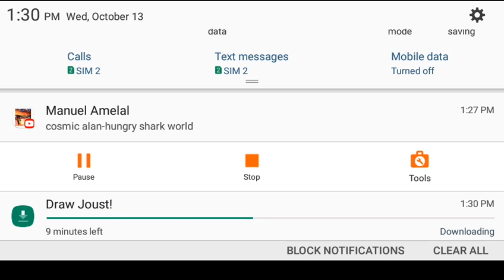ay play guys a global outbreak enjoy